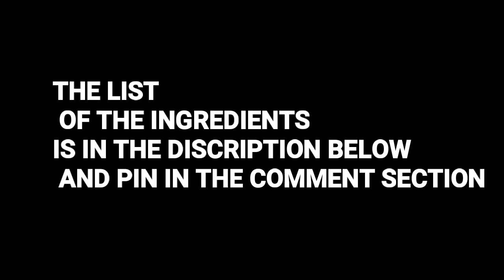CHEWY MOIST DELICIOUS CRINKLES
LIST OF THE INGREDIENTS AND  MEASUREMENTS

2CUPS  all purpose flour
1/2 cup vegetable oil
1 1/4 granulated sugar
4 piece eggs
1 tbspn vanilla
1 cup unsweetend cocoa powder
1/2 teaspoon of salt
2 teaspoon baking powder
1 cup confectioner sugar or icing sugar